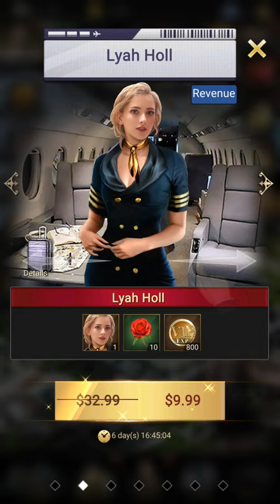Legend City - 2022 Gameplay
Don't miss the latest gameplay of Legend City, formerly Lust of Mafia, a strategy management game where you'll control your own city.

Show everybody who is the boss in Legend City, a MMO strategy game that you should try. Experience the promotion from a civilian to the major of one of the most popular cities in the world.